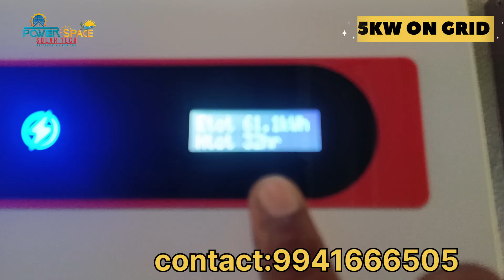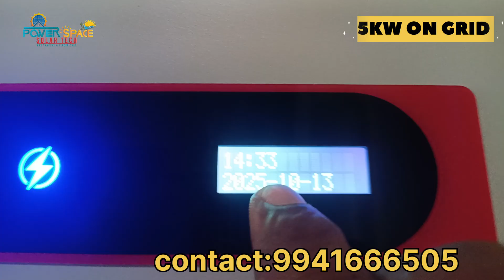5kw ongrid solar system for home | polycab inverter, premier topcon panel, installation in chennai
Description

 Contact Person : Mr. k. saravanakumar

 all over tamil nadu :Minimum 1kw and above projects only, Above mentioned phone number is only for new solar orders .

 we are doing solar business for Last 10 years in Chennai and installing on-grid and Off-grid for all companies and in homes. we are providing best prices for all types of solar panels, inverters, and batteries in and around Chennai and all over tamil nadu ;send your contact number in 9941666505 or msg in whatsApp

 solar system,
 solar panel
 solar panel system for home, solar panel in tamil, lfp battery